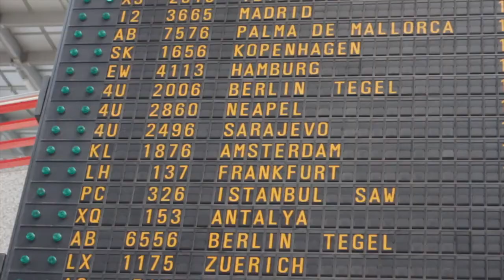AvH der Schüleraustausch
AvH der Schüleraustausch 2017